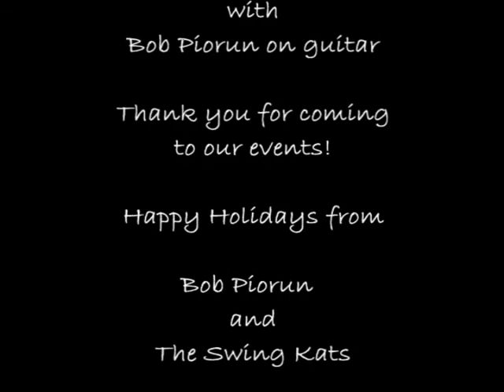Swing Kats Holiday Card 2013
Swing Kats are a vocal group accompanied by Bob Piorun playing swingin' dancable music of the big band era into the retro sounds of the 50's and 60's. The Swing Kat singers are Ingrid Houghton, Marty Losito, Rachael Tissot, and Bernie McNabb.